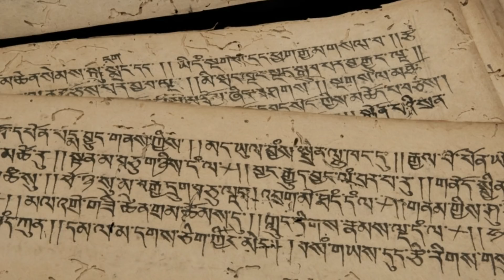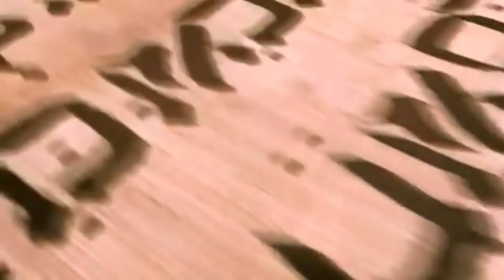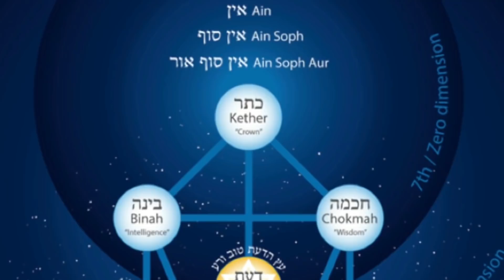LA TRANSMISSION DES ENSEIGNEMENTS SECRETS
Par quel chemin la transmission des Enseignements sacrés est-elle passée ? Comment distinguer Tradition secrète et religion ?